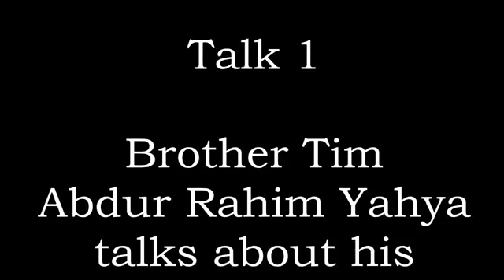From Strong Atheist To Islam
From Strong Atheist To Islam   Abadul Raheem   I Was Trying To Convince People That God Doesn't Exist